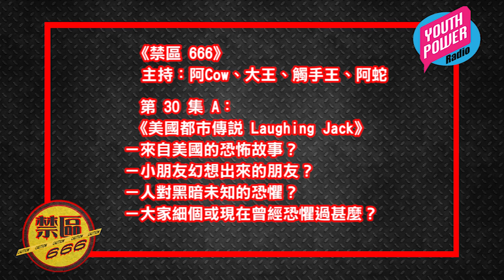《禁區 666》第 30 集 A：美國都市傳說 Laughing Jack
第 30 集：美國都市傳說 Laughing Jack
－來自美國的恐怖故事？
－小朋友幻想出來的朋友？
－人對黑暗未知的恐懼？
－大家細個或現在曾經恐懼過甚麼？

主持：阿Cow、大王、觸手王、阿蛇